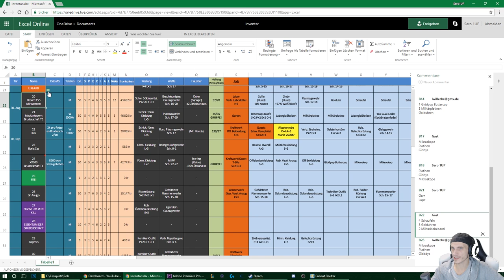Lets Roleplay Fallout Shelter - [PC] [deutsch]